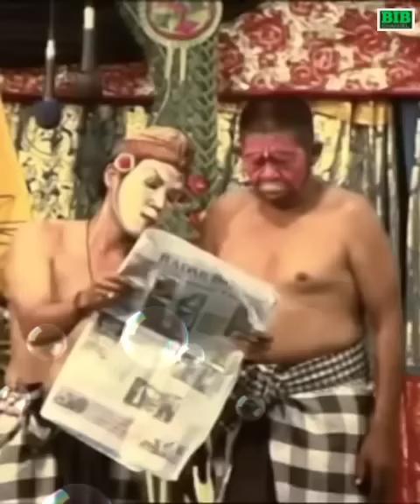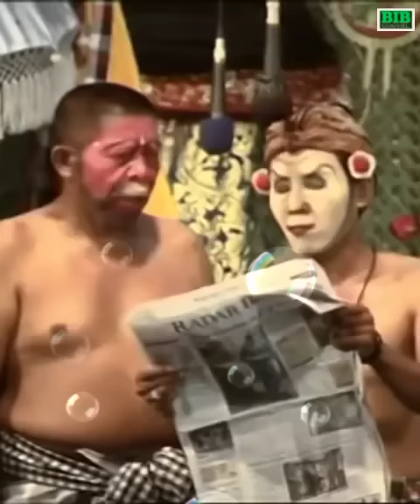Dolar Dolir - telinga ngah telinga tut